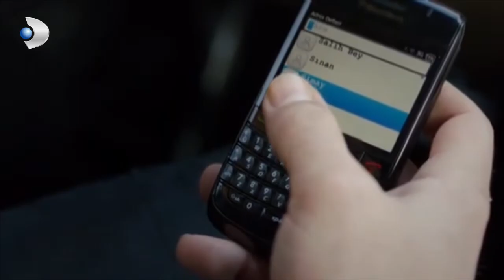Kuzey Güney Español - ¡Sami se disculpa con Gülten! - Sección 24